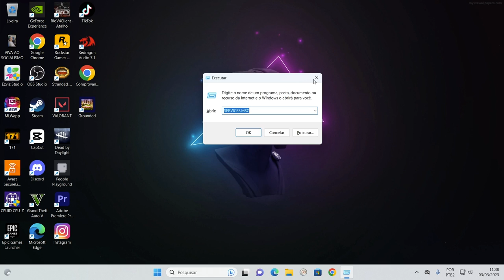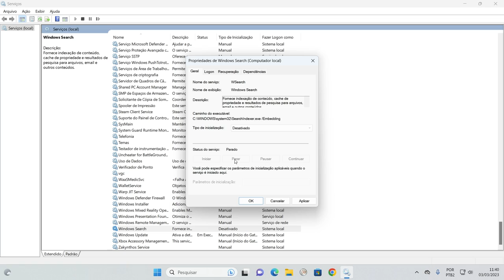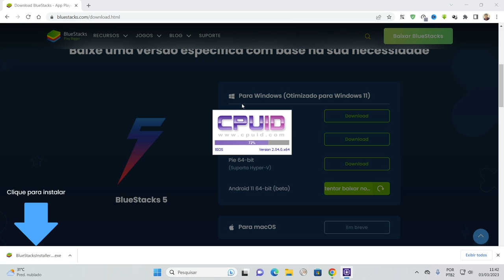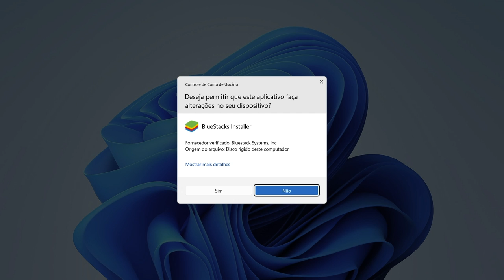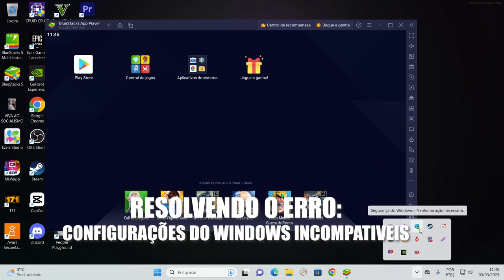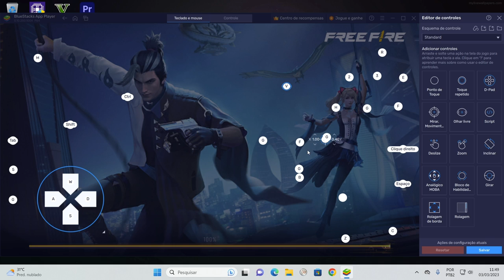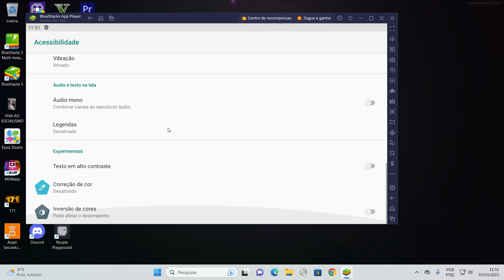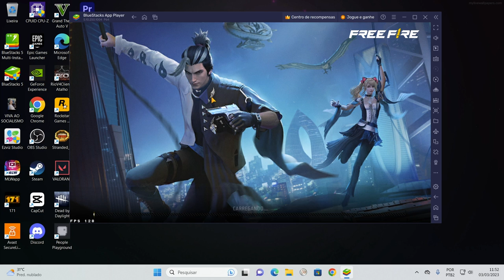INSTALANDO, CONFIGURANDO E TESTANDO O BLUESTACKS 5.10.250 ANDROID 11 PIE 64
00:14 Otimizando o Windows
02:42 Baixando o Emulador
03:14 Configuração do meu PC
05:30 Resolvendo o Erro: Configurações do windows incompativeis
07:00 Configurando o Emulador
10:10 Testando o FPS na partida
14:17 Dica Final

Como instalar e configurar o freefire no bluestacks 5.10.250
android 11 pie64 bluestacks freefire, android11 do bluestacks 5, freefire no emulador, testando o bluestacks 5.10.250,